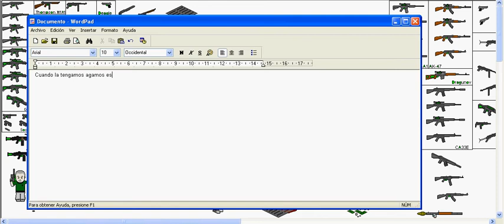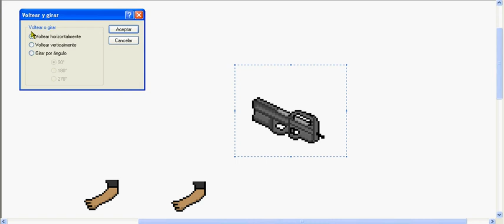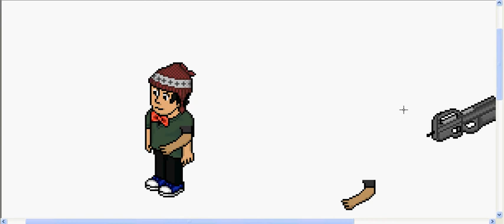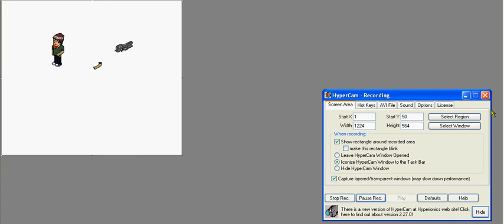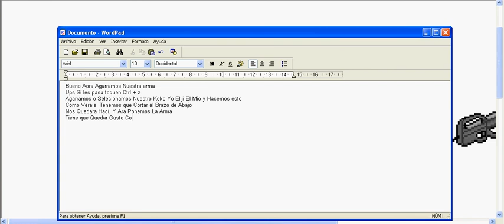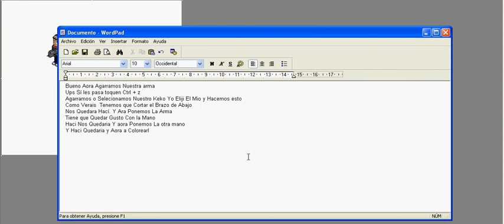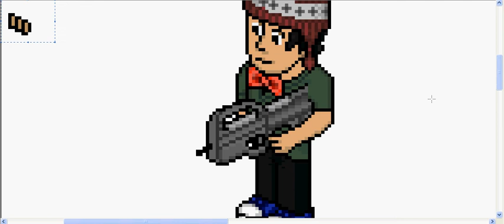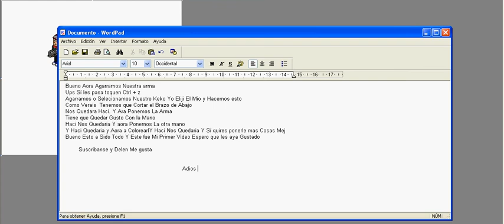Como hacer PIXEL ART en HABBO [Bien explicado]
Link de la Imagen:
(El link del vídeo fue borrado. Les recomiendo que busquen en Google "Habbo Pixel Art" y les saldrán muchas imágenes actualizadas)

Disculpen la ortografía y calidad del vídeo, fue hecho hace muchos años. Pero la modalidad todavía no a cambiado.